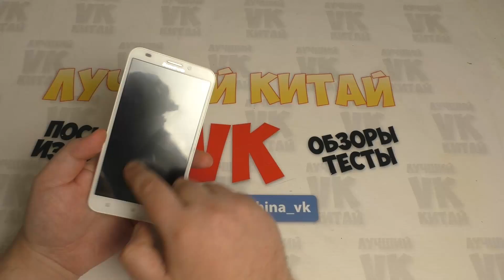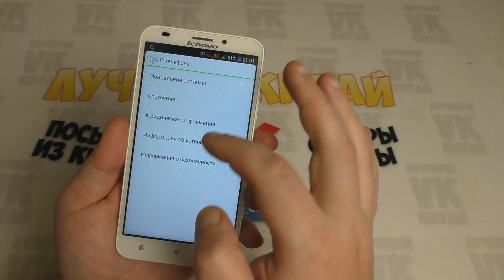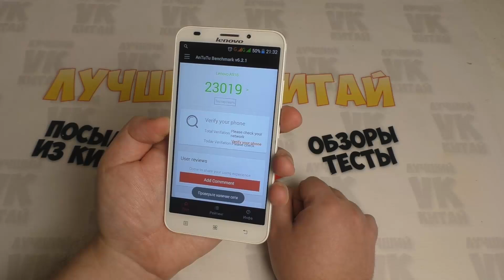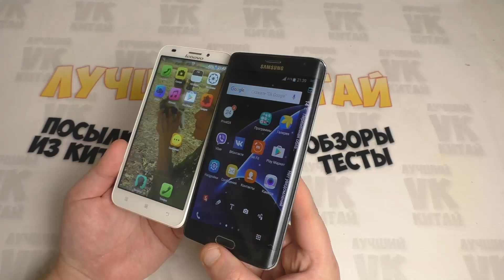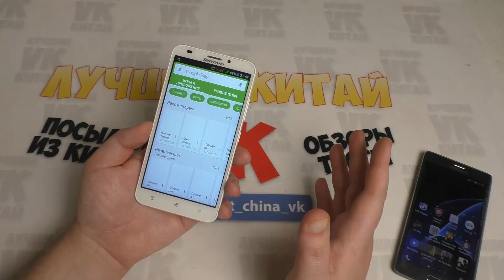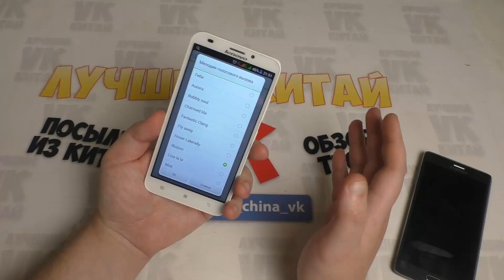Lenovo A916 ПОЛНЫЙ ОБЗОР Достойного Бюджетника